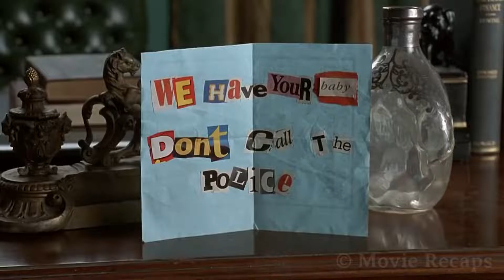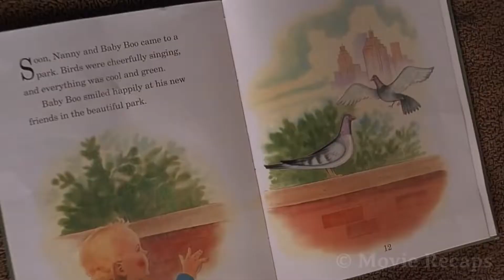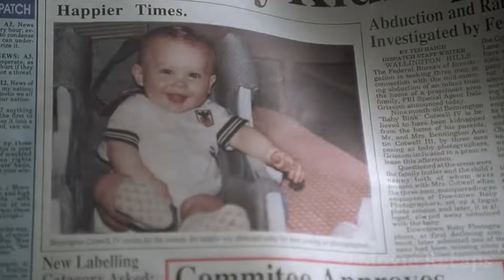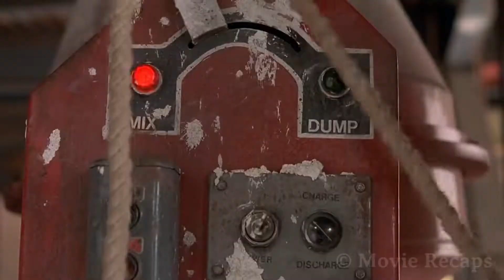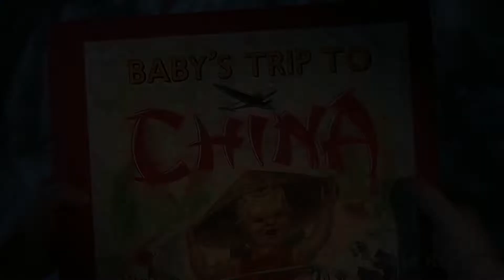3333 Three Criminals Are Having Bad Time Recovering The Kidnaped Baby 1080p 1